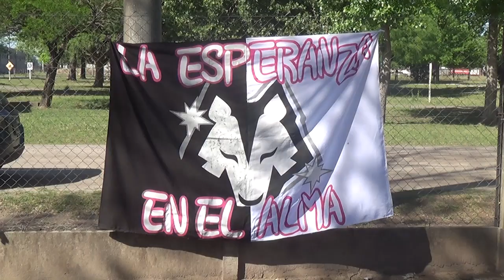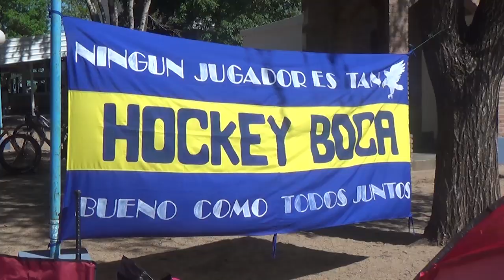Tamara Sánchez - Hockey C.A.A. - Se realizó con éxito el 2° Argentinito de la disciplina